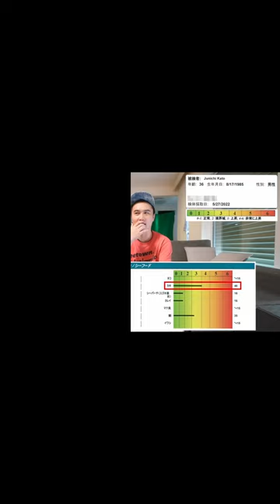【加藤純一】妻の講釈→DV(冗談)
各実写動画のリプレイ回数が最も多いシーンをまとめてます。